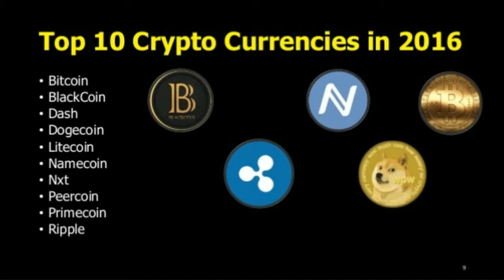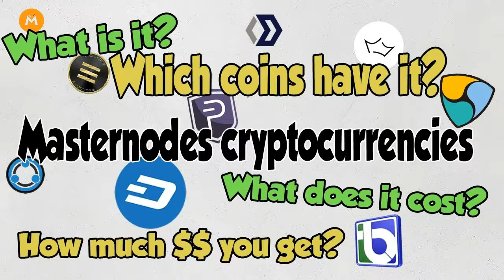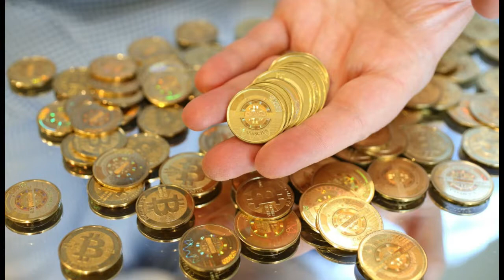Beware Bitcoin, Estonia’s New ICO poised For Launch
With all the success in the Cryptocurrency explosion, Estonia may as well get involved.  Het ready for estcoins.